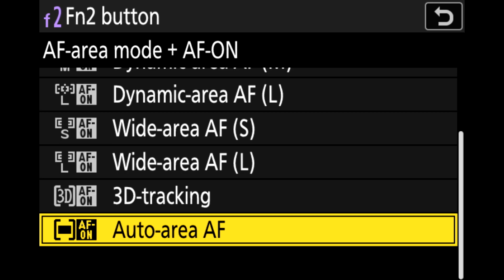Nikon Z9 AF-S Object Recognition Failure / Problem (eye detect, face detect) - Fixed in FW v2.0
Minor Firmware bug / problem in Nikon Z9 Camera (FW version  1.0-1.11)
Fixed in FW version 2.0

When Camera is using AF-S, and "Auto Area AF" is mapped to a Function button (Fn2), OBJECT RECOGNITION FAILS (eye detect, face detect).

The overlayed RED "Fail" text is displayed when the Fn2 button is being pressed.  Note that the object recognition icons are active, but no objects are being detected.

Works fine in AF-C mode.